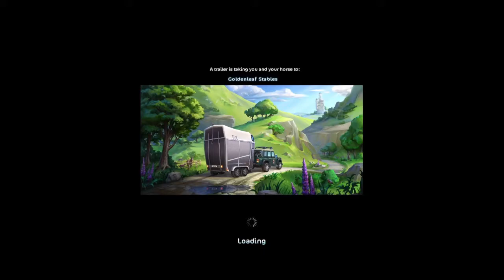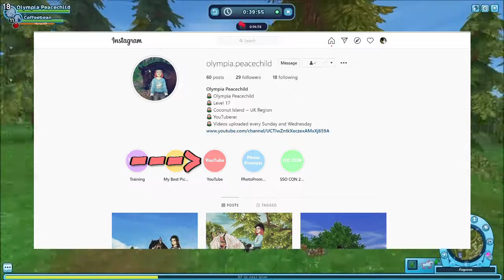College, YouTube Advice, Hobbies and MORE 👀 | Training Time #2 🏇 | Star Stable Online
Essentially a personal video. If you want to know more about me, then you've got the right video XD! This video is just me talking to myself about random topics. It was actually quite therapeutic to just talk!

Hello, I'm Olympia Peacechild. My channel is a safe space for everyone. I post videos of updates, events, buying horses and trying and learning new things in Star Stable. My favourite videos to make are music videos!

FAQ's:
🌸 Q: What do I use to record? 🌸
✨ A: OBS ✨
✨ A: A combination of Lightworks and Windows Movie Maker ✨
🌸 Q: What's your SSO name? 🌸
✨ A: Olympia Peacechild (Main Account) ✨
✨ A: I am on Cocunut Island in the UK region ✨
🌸 Q: What's your club called? 🌸
✨ A: I'm currently clubless ✨

Horse, horses, Olympia Peacechild, Star Stable, funny, animals
Share this with fellow horse lover!!
My Schedule:
Sunday's at 4PM London Time
Wednesday at 8PM London Time (Subject to Change)